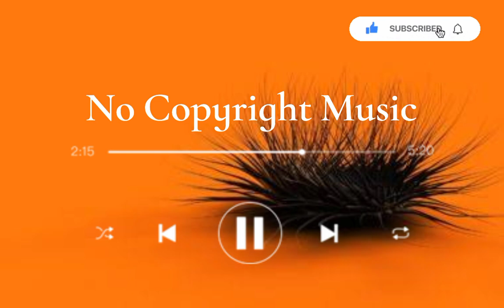LiQWYD - Take Off (No Copyright Music)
Song: LiQWYD - Take Off Music provided by Vlog No Copyright Music.